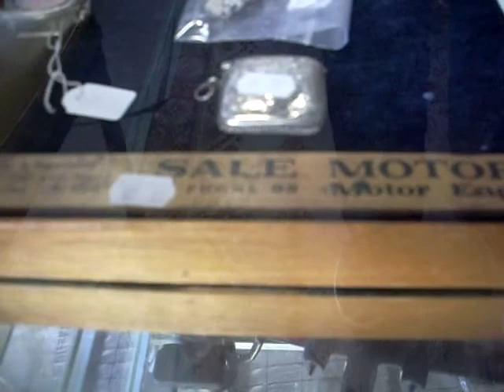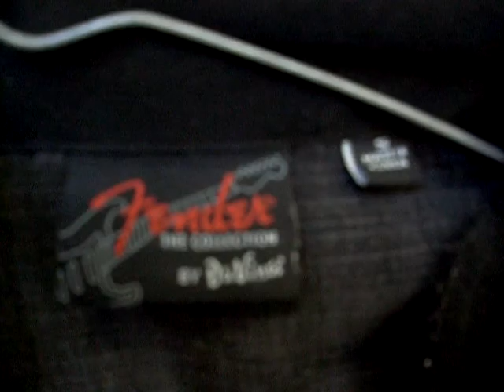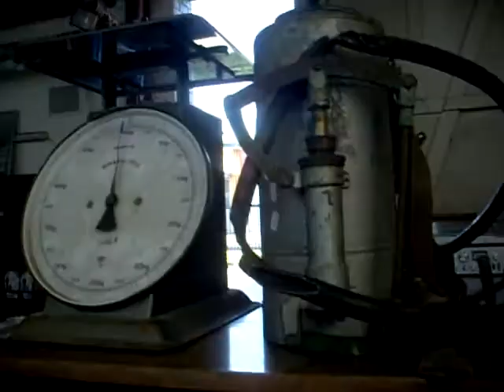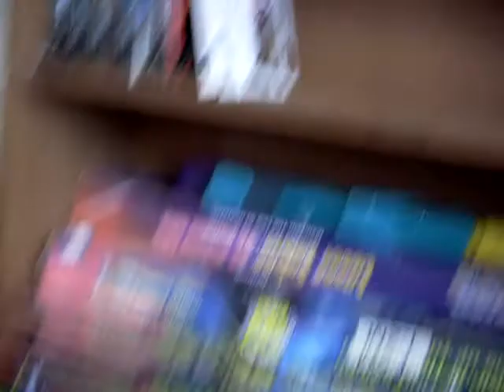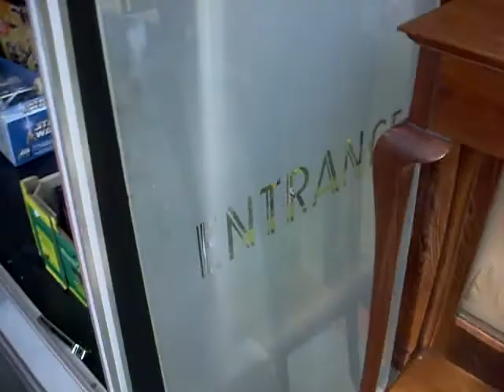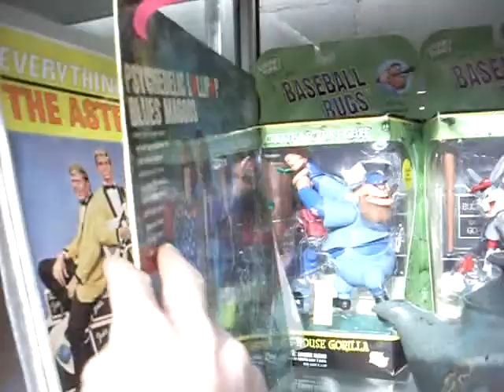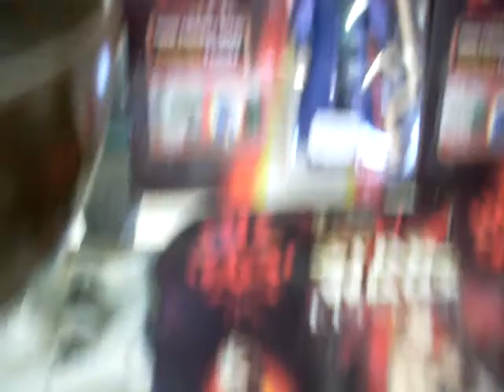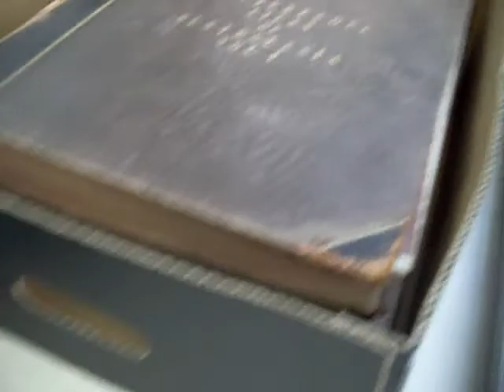Thursday 24th October 2019 Auction at The Collector Adams weekly walkabout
preview clip!!1